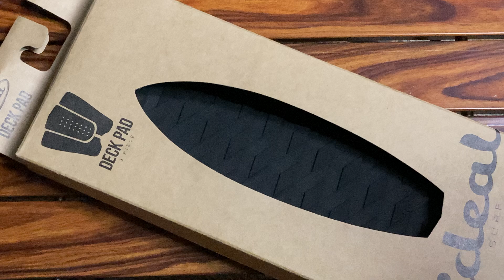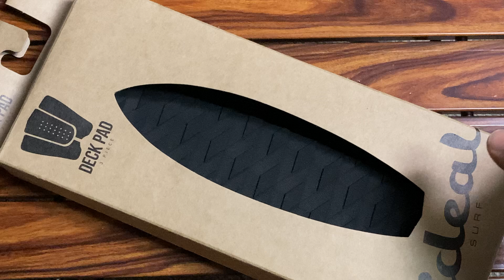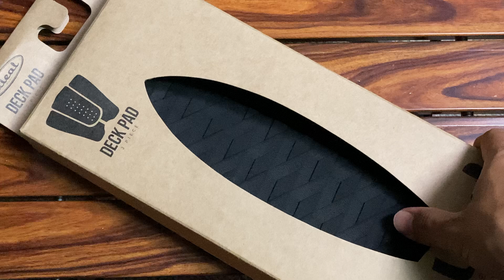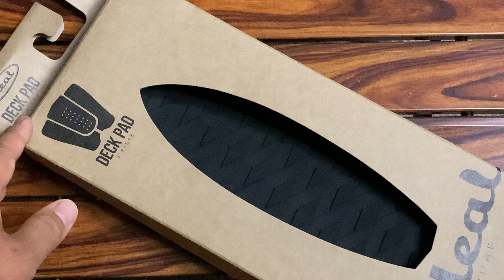使わないサービス品を手放す労力は意外と大きいです